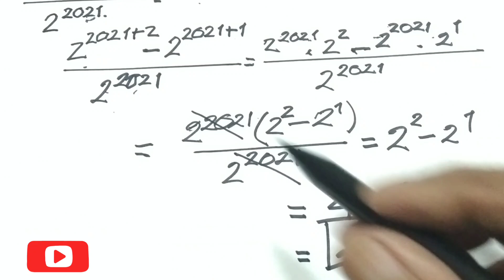Trik pembagian bilangan bulat yang berbentuk pangkat tinggi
Trik pembagian bilangan pangkat tinggi, ditunjukan triknya dengan sederhana dan jelas , semoga bermanfaat untuk kita semus.

CiberMath,
matematika hebat,